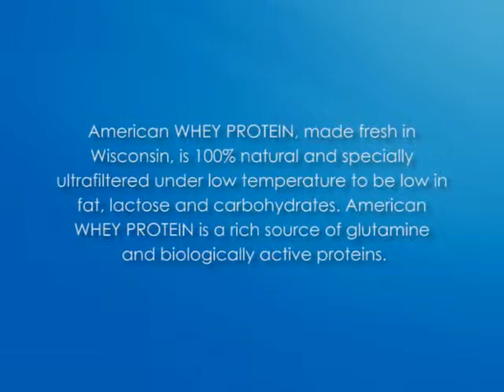Jarrow Formulas Whey Protein, 908 grams Review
Whey Protein is 100% natural and has no added sugars or sweeteners. If you care in the slightest about what you put into your body this is something you need to think about. I mean, I'm not one to spend hours in the gym building up muscle mass just to ruin my body with dozens of harmful chemicals. Sweeteners are generally one of those components that you don't really know what does in the long term. Whey Protein has none of those, and it has no sugar either. Sugar is good for fast energy and that's about it. In other circumstances, it is to be avoided.